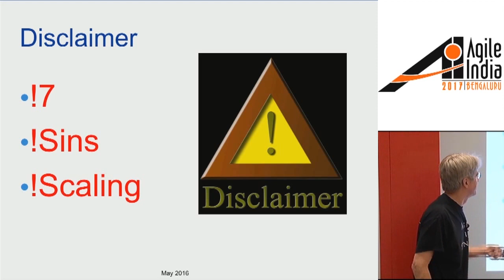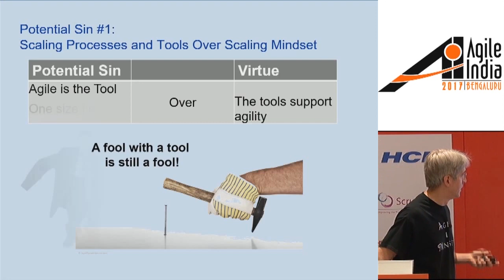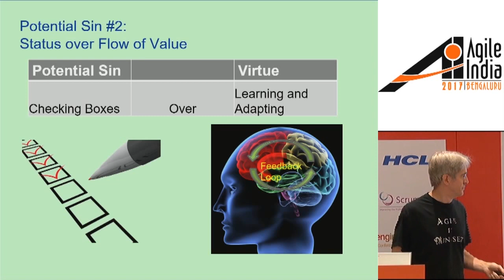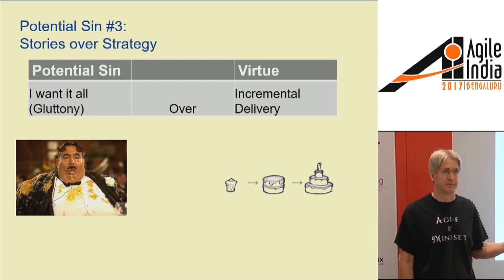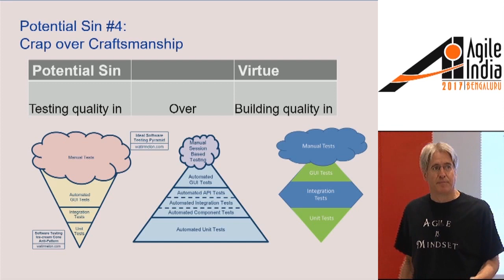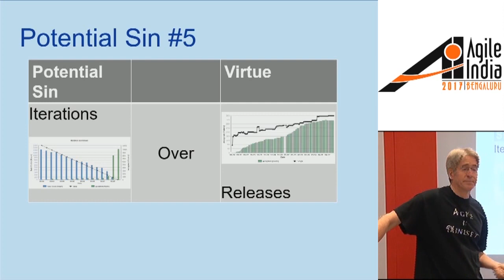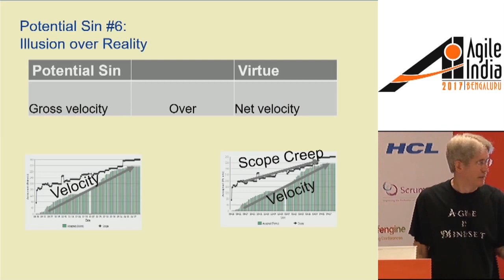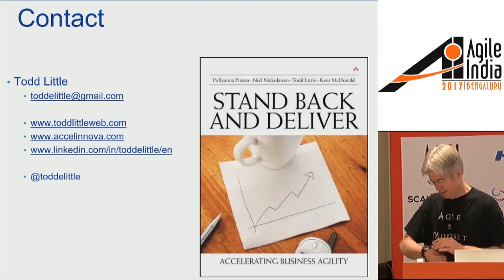7 Sins of Scaling and Other Agile Anti Patterns by ToddLittle (@toddelittle) At Agile India 2017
This is about agile “anti-patterns”: “something that looks like a good idea, but which backfires badly when applied” (Coplien). Todd has been around agile development from before it was called agile.  In that time, he’s seen teams fall into the trap of many of these anti-patterns, becoming stuck without ever realizing it. Frequently, this is due to a dogmatic understanding of what is right and wrong about scaling and agile development. The first step to getting unstuck is to be able to detect these “sins.” The presentation aims to expose teams to these common pitfalls and then also provide a vision for a virtuous path to take them to the Promised Land.